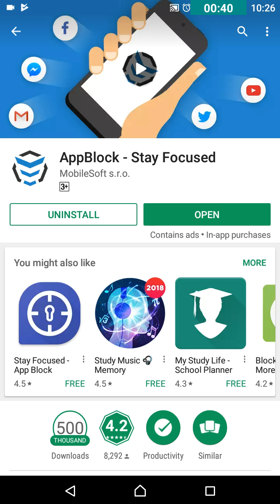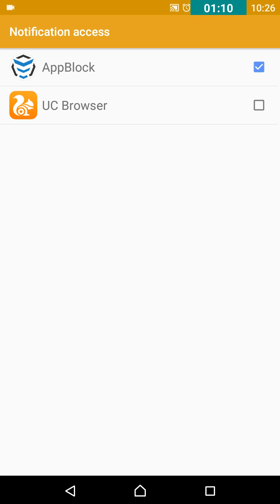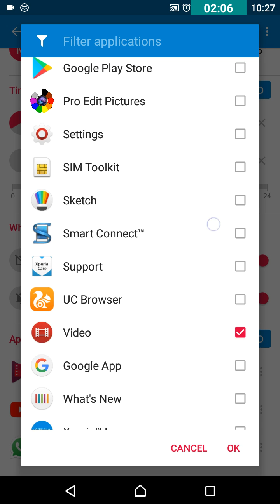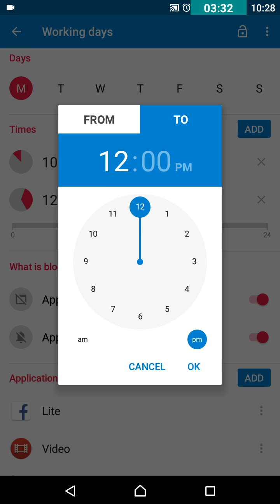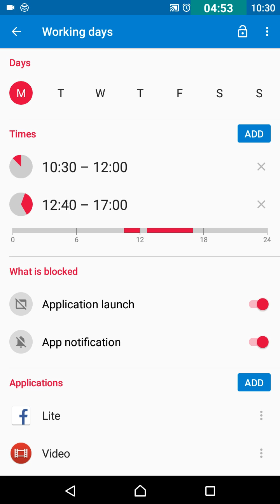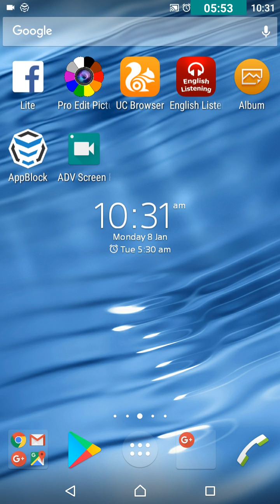كيفية قفل الفيسبوك والسوشيال ميديا من علي الموبايل وقت المذاكره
رابط التطبيق